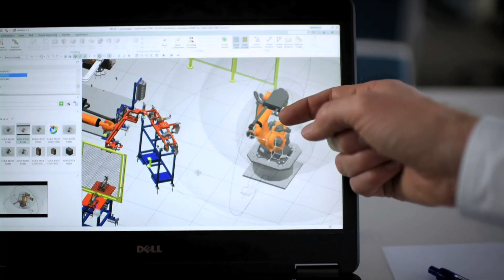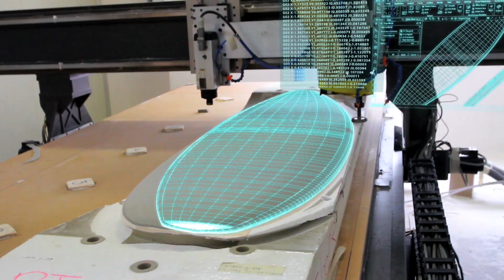How can companies better use AI technology?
The benefits of artificial intelligence are monumental. AI is about collecting and analyzing a mass amount of data. This data is only useful if you know what to do with it.  How can artificial intelligence help analyze data more effectively and allow companies in the banking, insurance and manufacturing industries operate with greater efficiently?

Every industry benefits from artificial intelligence. What can businesses do to maximize the power of artificial intelligence?